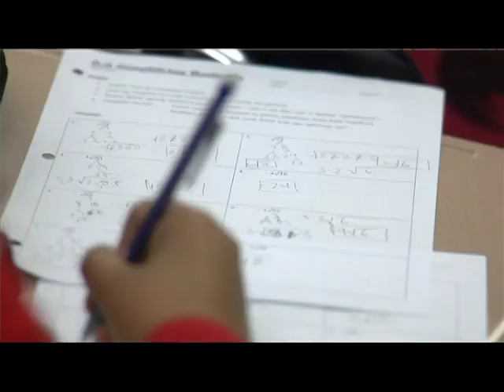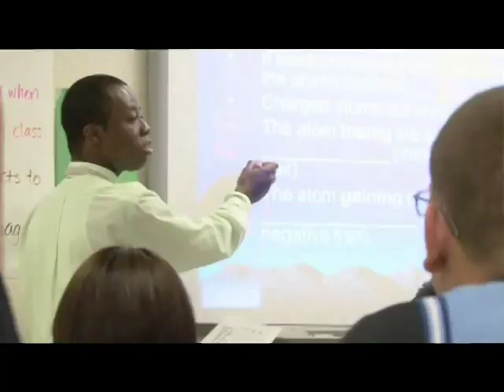Teach For America: Houston